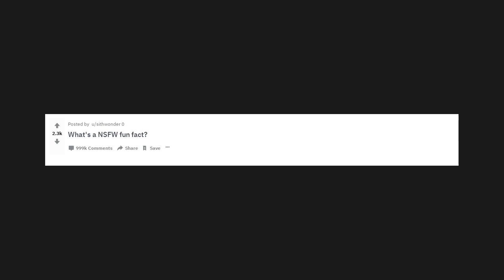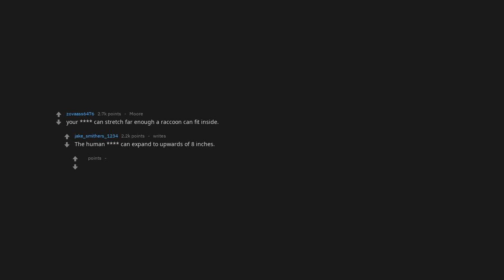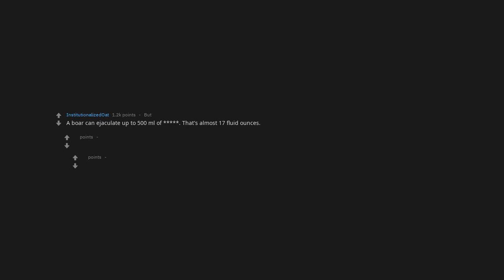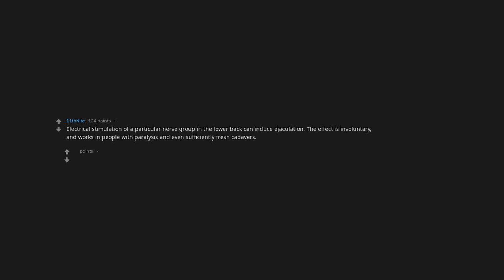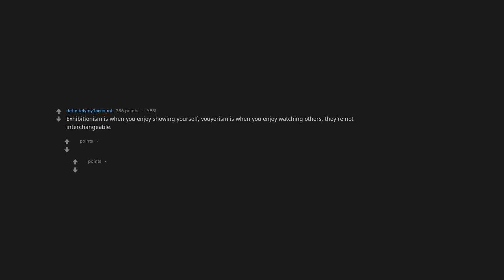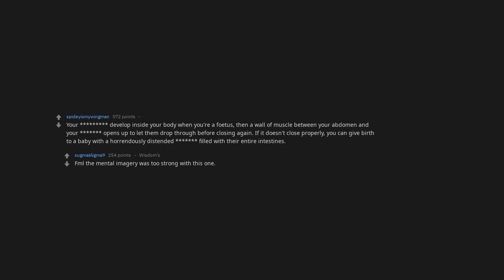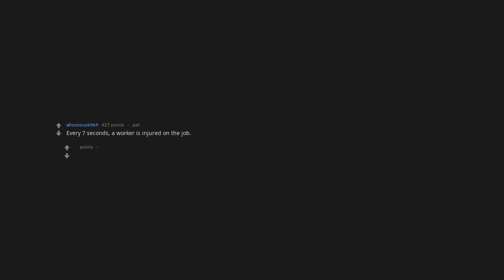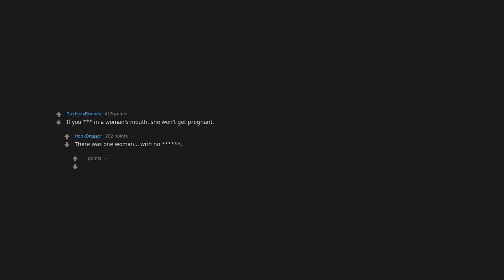What'S A Nsfw Fun Fact? Best Of Reddit [Askreddit]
What's a NSFW fun fact?